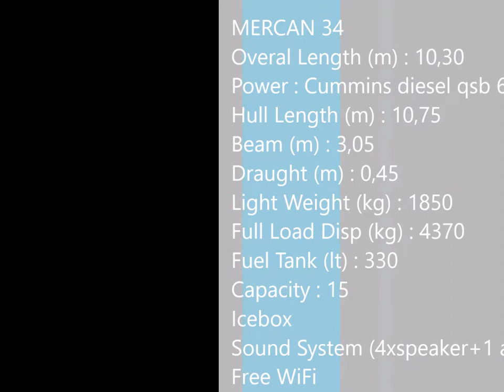Luxury speedboat trip by STAGCROATIA - Mercan 34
Book luxury speedboat trip for your unforgettable Stag do party at Hvar, Split, Zrće, Dubrovnik - Croatia!